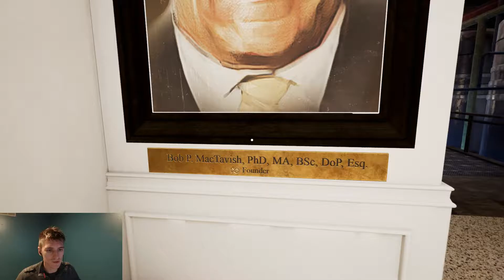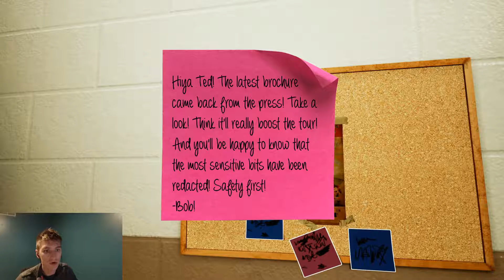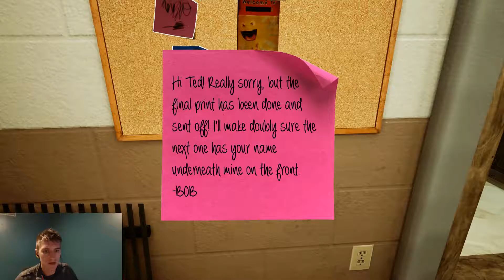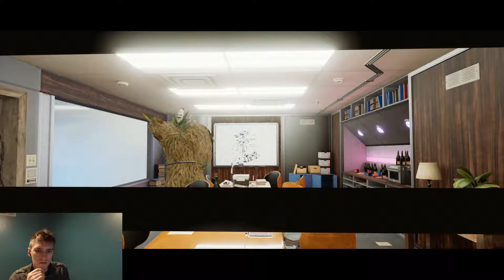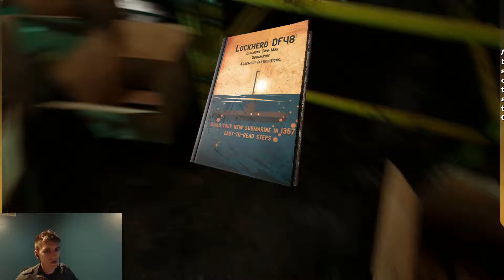Maize Part 2: Area Fifty-Corn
We entered the facility finally, and learn that Bob needs to learn how to tidy.